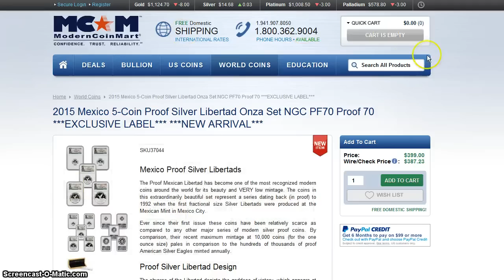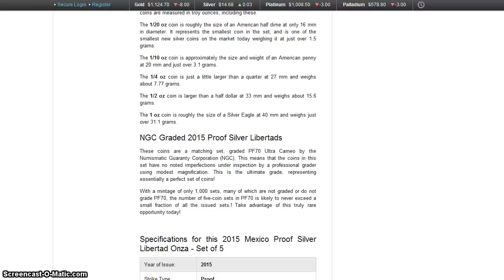Modern Coin Mart PF70 2015 Silver Proof Libertad Sets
Almost the same price for 70s as APMEX is selling them raw.  I don't expect them to stay under $400 for long . . . .